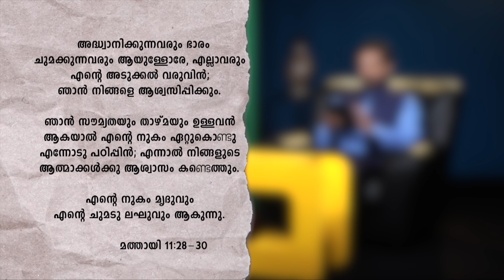Freedom From Fear | Malayalam Christian Message | Br Damien Antony | Blessing Today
ഭയത്തിൽനിന്നു സ്വാതന്ത്ര്യം | Freedom From Fear | Morning Glory - 563

☎ 24x7 Prayer Line - 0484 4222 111

💳 𝗦𝗨𝗣𝗣𝗢𝗥𝗧 𝗢𝗨𝗥 𝗠𝗜𝗡𝗜𝗦𝗧𝗥𝗬:
🔸A/c Name : Blessing Today Ministries
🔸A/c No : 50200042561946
🔸Bank : HDFC
🔸Branch : Palarivattom
🔸A/c Type : Current
🔸IFSC / NEFT : HDFC0000520
🔸SWIFT : HDFCINBBCOC

     🔸   Service Time
Sunday English  Service
8.00 AM – 9.30 AM (IST)
Sunday Malayalam-English Service
10.00 AM – 01.00 PM (IST)